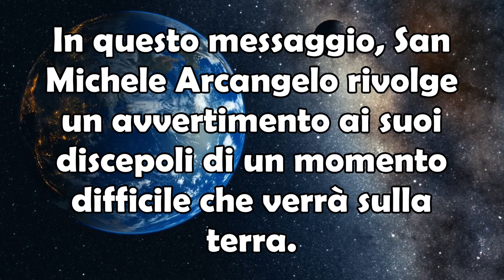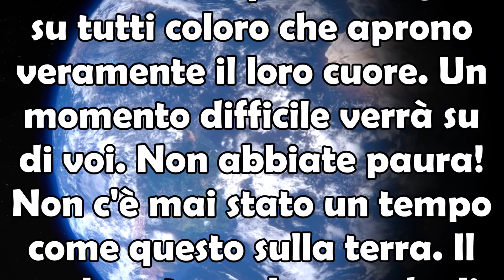San Michele Arcangelo a Manuela Strack | Pochi Mesi e Un Momento Difficile Verrà nel Mondo